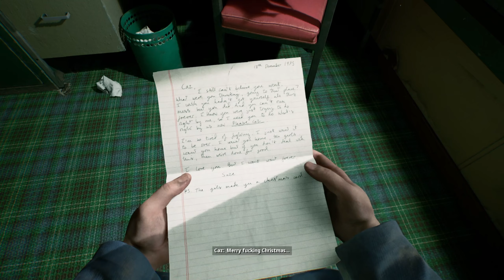STILL WAKES THE DEEP | Hiding from MONSTERS on an OIL RIG - Part 1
Step into the shoes of an offshore oil rig worker in the thrilling new first-person horror game from The Chinese Room, the acclaimed creators of *Amnesia: A Machine for Pigs*, *Everybody’s Gone to the Rapture*, and *Dear Esther*. Welcome to *STILL WAKES THE DEEP*, a heart-pounding journey through a terrifying storm on a 1970’s Scottish oil rig, where survival is your only goal.

**GAME FEATURES:**
🛢️ Explore a stunningly realized offshore oil rig that evolves throughout the story, set in the dark and freezing North Sea waters.
🎨 Immerse yourself in world-class visuals, audio, and writing from the award-winning studio, The Chinese Room.
🎤 Experience performances from a star-studded cast of voice actors, including Alec Newman and Neve McIntosh.
🎶 Feel the tension rise with a haunting soundtrack by Jason Graves.
🕹️ Enjoy six hours of terrifying gameplay filled with action, trepidation, and awe.

🔦 Engage in an immersive disaster story aboard an authentic North Sea oil rig.
👾 Face a terrifying, unrelenting foe as you fight for your life.
🙏 Pray for a chance to see your family again as you navigate the beauty and ferocity of the sea, tearing apart one of humanity’s strongest structures and its steadfast crew.

👣 Avoid, distract, and sneak around in your best attempts to survive.

Prepare yourself for a symphony of action, fear, and awe. Can you survive the horrors that STILL WAKES THE DEEP?